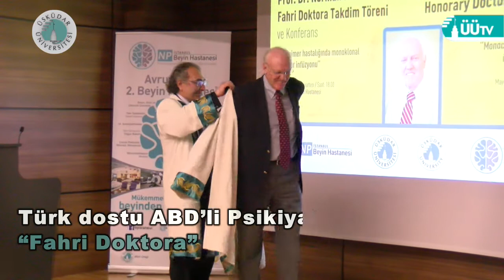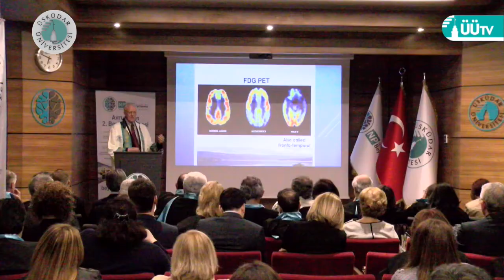ABD’li psikiyatrist Prof. Dr. Norman Moore'a Üsküdar Üniversitesinden Fahri Doktora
Üsküdar Üniversitesi, Amerikalı ünlü Psikiyatri Uzmanı Prof. Dr. Norman Moore'a “Fahri Doktora” unvanı verdi. NPİSTANBUL Beyin Hastanesinde gerçekleştirilen törende Üsküdar Üniversitesi Rektörü Prof. Dr. Nevzat Tarhan, Prof. Dr. Norman Moore'a cübbesini giydirerek fahri doktora unvanını takdim etti.  Bütünleşik tedavinin önemini vurgulayan ve psikiyatrinin diğer tıp alanlarından ayrılmaması gerektiğini belirten Prof.Dr. Norman Moore, “NPİSTANBUL Beyin Hastanesi’nde tüm tıp dallarının birleştiğini gördüm. Burada bilimin üretilmesi için herşey var. Bu hastane bu özel konuda dünyada liderliği almış durumda, bu başarınızdan dolayı sizi kutluyorum” dedi.